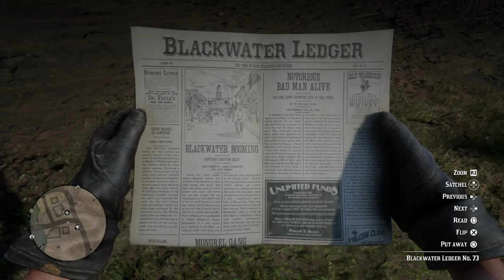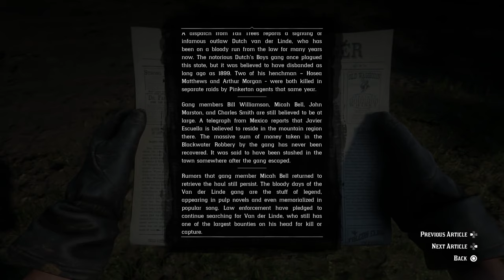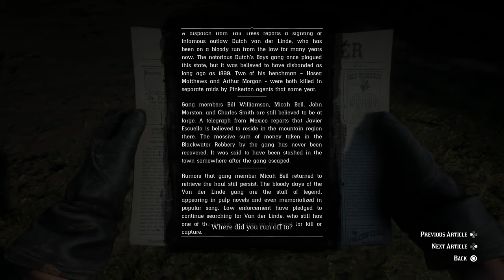ريد ديد 2 | هل بإمكانك العثور على داتش قبل المهمة الأخيرة للعبة ؟ | حصل شيء غررريب !!